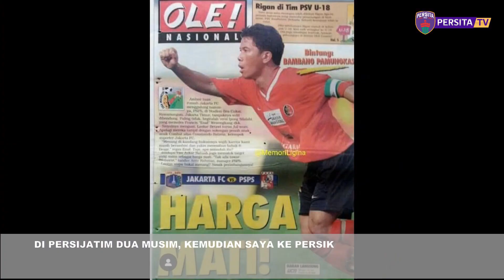BINCANG PERSITA bersama Francis Wewengkang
Asisten Pelatih Persita, Francis "Enal" Wewengkang bertutur tentang awal kariernya di sepak bola, suka duka selama jadi pemain, kenangan termanisnya bersama timnas, keputusannya menjadi pelatih hingga harapan dan mimpinya untuk Persita Tangerang.